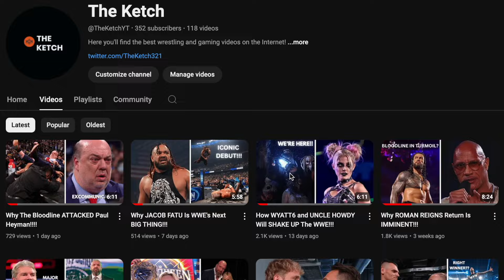Why Tiffany Stratton Is WWE's Next MEGA Star!!!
Miss Money In The Bank, Tiffany Stratton is fast becoming one of the brightest stars within the WWE. With a potential cash in on the horizon, what is next in store for Tiffy Time?